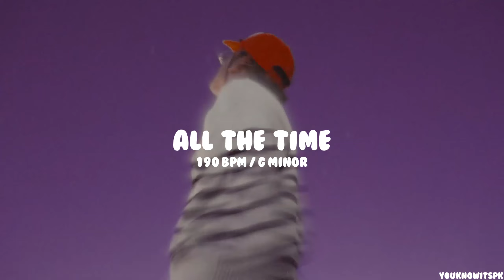[FREE] edo saiya type beat 2024 - "ALL THE TIME"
prod. by youknowitspk x 1mikebailey
⏰190 BPM
🔑G minor

Must credit: (prod. by youknowitspk x 1mikebailey)

0:00 Intro
0:20 Prehook
0:40 Hook
1:01 Verse
1:41 Bridge
2:01 Hook
2:21 Outro